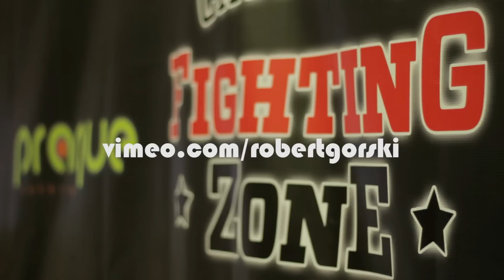Wideoblog z gali Fighting Zone w Pradze